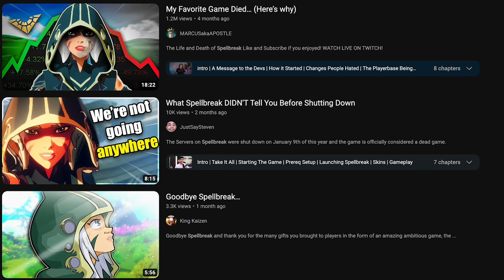We Have TOO MANY Video Games..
In 2023 there are just TOO MANY games and Battle Passes..!

Gaming News, Clips & Leaks!

Why are you still reading? It's over? Oh actually, if you don't like me, tell me you don't like me in the comments because the algorithm likes comments...

Stuff I use or want... Please note if you purchase an item using any of these links, I will receive commision on that purchase (that is the point though)

Mouse Pad

LED (not the exact one)

There Are Too Many Games..